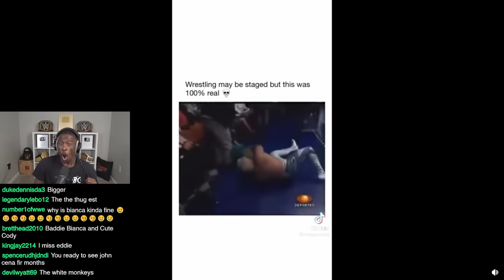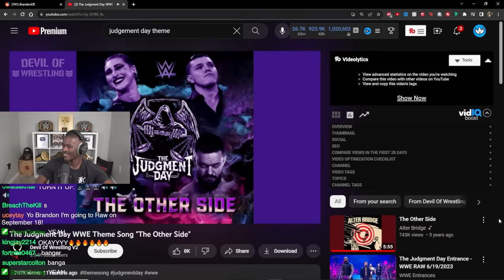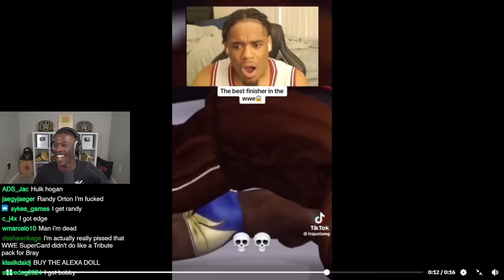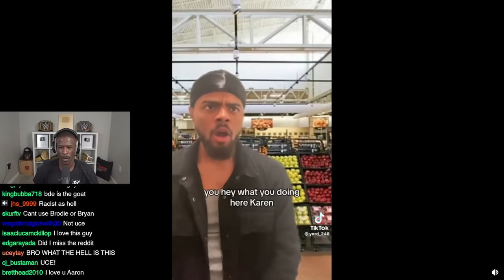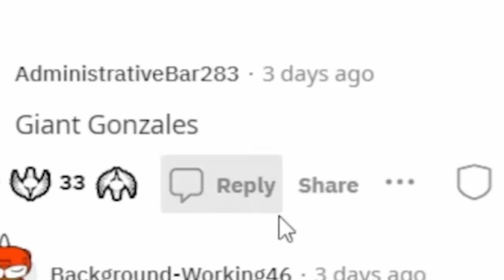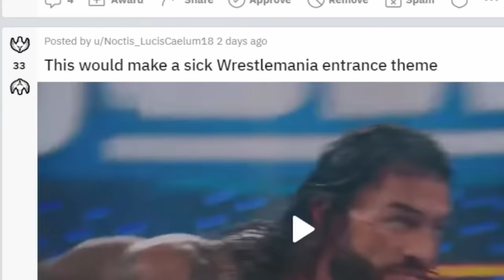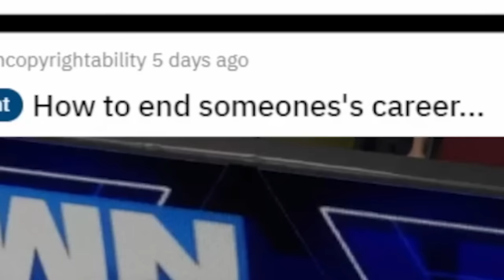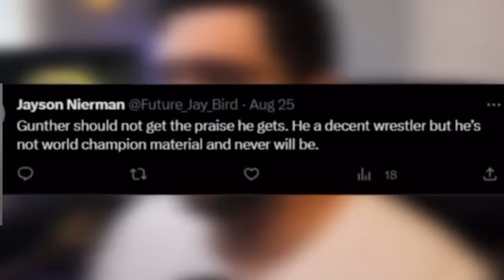What Would You Name This Tag Team? (WWE Reddit)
BDE reacts to his Reddit page. You'll see WWE memes and posts like LA Knight and Stone Cold Steve Austin's tag team name, Plankton singing John Cena's theme song and more!

Use my link when buying merchandise from WWE Shop!